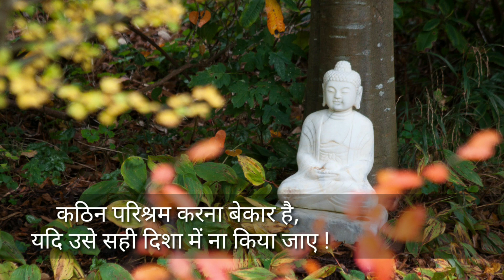गौतम बुद्ध से जाने सफलता की कुंजी क्या है ? How to achieve your goals by Buddha story in hindi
सफलता की कुंजी क्या है ? How to achieve your goals by Buddha Story in hindi

This story is about the conversation between Gautam Buddha and his monk. In this video you will know the answer of this question- What is the secret formula of success ? After watching this story you will able to understand the real formula of success. This short inspirational buddha story gives you more clarity to achieve your goals. Everyone wants to become successful but very few people succeed because of this simple mistake which is mentioned in this story.

Photos and videos- Pixabay

I hope this video will be helpful to everyone.